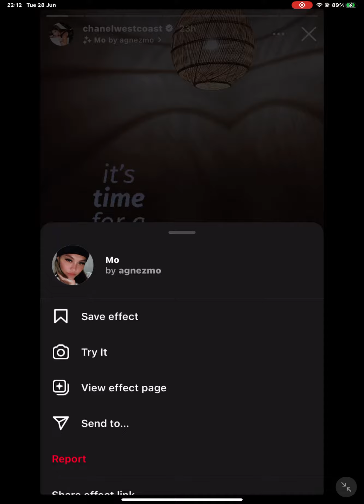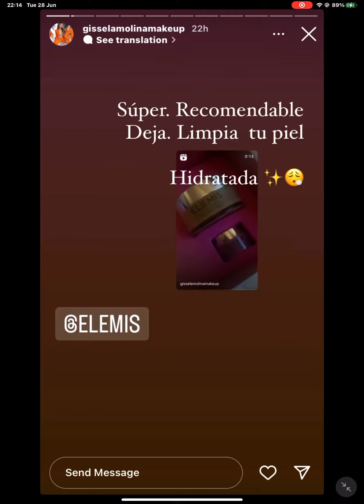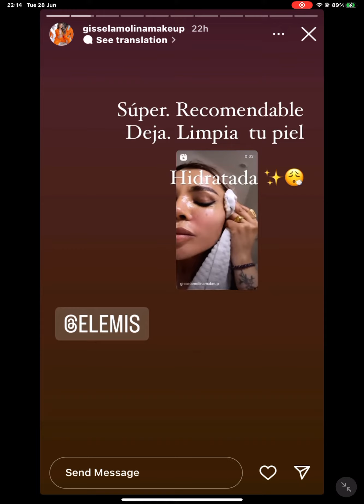28 June 2022